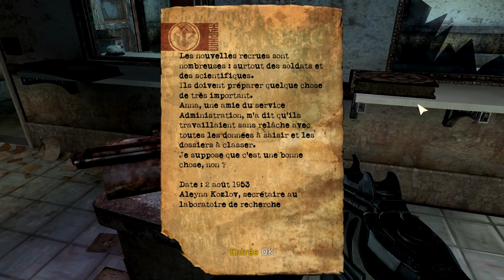Singularity - Let's Play FR #4 : Le coffre fort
4éme partie de Singularity, on va ENFIN arrivé au coffre fort et voir le fameux MT dont on nous parle depuis le début !

Comme d'habitude n'hésitez pas à donner votre avis en commentaire, à aimer, partager et surtout à vos abonnés, n'oubliez pas que c'est grâce à vous que cette chaîne avance et plus vous serez là pour me soutenir plus loin ira cette chaîne !

Bon visionnage !

▂▃▅▆█ Matériel et logiciel utilisés █▆▅▃▂

Fraps
Action
Camtasia Studio 8
Photoshop
Gimp
Photofiltre

Razer DeathStalker
Razer Taipan
Blue Yeti

Game Capture HD 60

Playstation 4
Playstation 3